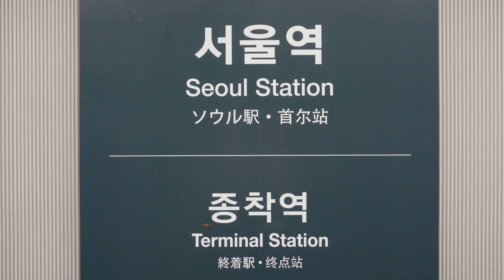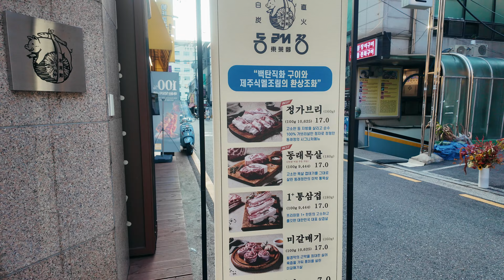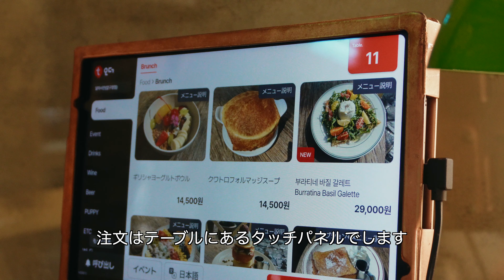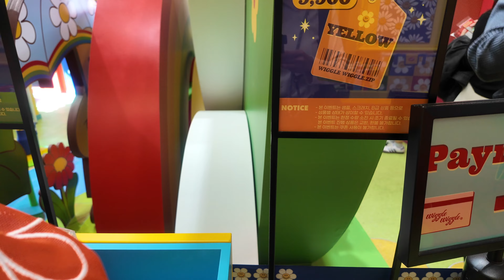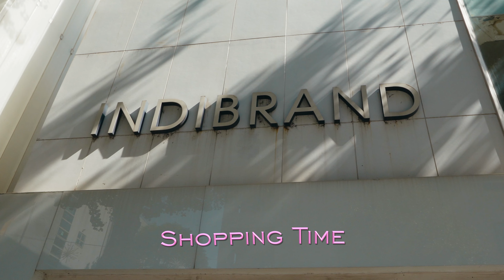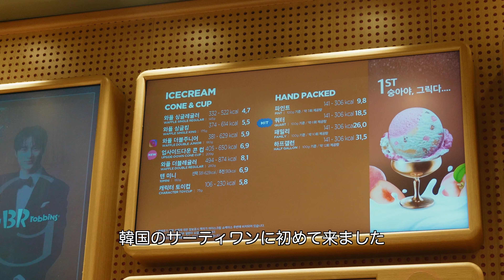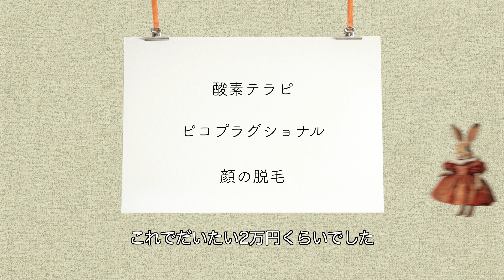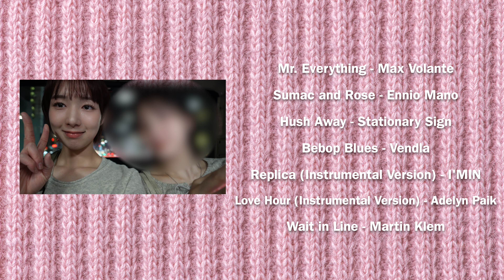ENG）2泊3日秋の韓国旅行🍁グルメ,雑貨,美容クリニック,買い物,アイドルメイク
今回の動画は韓国旅行VLOGです🧸
昨年、妹と一緒に行った初めての韓国旅行から1年が経ちました🥺
相変わらず道には迷いますが、前回よりもリラックスして韓国を満喫出来ました✨
そうそう！
1ヶ月に1度のペースですが韓国語の勉強もしていたので少し話せるようになりました😄
韓国の友達とも自分の実力で話せて満足です！
次はどこの国に行くでしょうか...😙